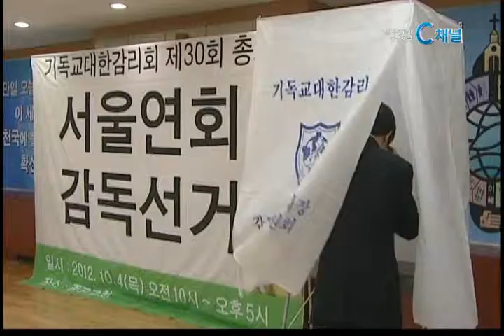[C채널뉴스] 기감 임시입법의회, 6월19일 예정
기독교대한감리회가 지난해 11월 정족수 미달로 산회됐던 제30회 총회 임시 입법의회를 오는 6월 19일부터 1박2일 일정으로 다시 열 것으로 보입니다.

기독교대한감리회 제30회 총회실행부위원회는 지난 9일 열린 9차 회의에서 이같이 결정하고, 임시 입법의회에서 선거관련 법안을 포함한 법 개정안을 처리한다는 계획입니다.